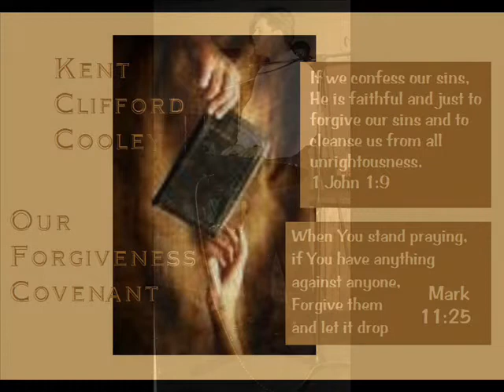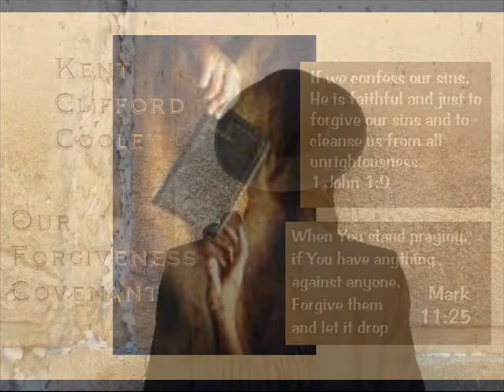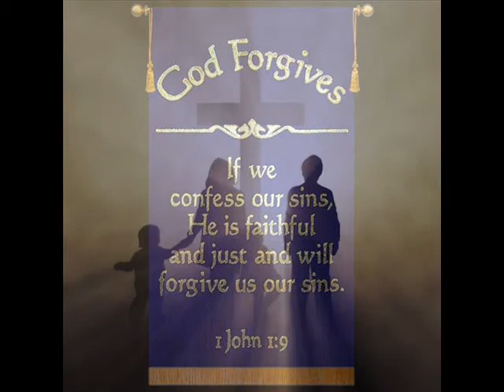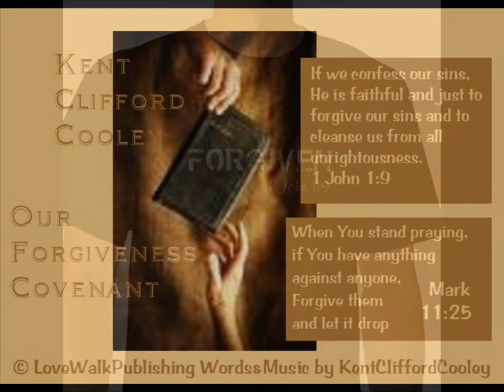OUR FORGIVENESS COVENANT by Kent Clifford Cooley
Click on "(see more)" to see today's complete devotion or log on to the following link to view todays devotion on our easy to read blog

The DailyLoveWalk is a devotion and music video for everyday to help the believer to get rooted and grounded in the God kind of love

This is the 3rd of 7 devotions with the theme of

"Forgiveness"

The following is today's devotion and song lyrics

A TWO FOLD COVENANT
Song: Our Forgiveness Covenant
(Adapted from Mark 11:25-26; Philippians 2:12)

The Word says to work out our salvation with fear and trembling. How much thought do we give to working out our salvation and understanding that we have received a complete full pardon from God? Let's look at the forgiveness covenant revealed in the Word of God. There are two parts to this covenant -- receiving forgiveness and extending forgiveness. One is not complete without the other and is probably what God means when He says to work it out with fear and trembling.

If we confess our sins, He is faithful and just to forgive us and cleanse us from all unrighteousness.
And whenever you stand praying, if you have anything against anyone, forgive him and let it drop
 (leave it and let it go) in order that your Father who is in heaven
may also forgive you your own failings and shortcomings and let them drop.

Therefore, work out, cultivate, carry out to the goal, and fully complete your own salvation
with reverence and awe and trembling with serious caution, tenderness of conscience,
 watchfulness against temptation, timidly shrinking from whatever might be offensive.

Perhaps these scriptures suggest to search our hearts for un-forgiveness that might try to take root. As I think about this, I tremble at the thought of keeping un-forgiveness in my heart for even a day. If we take God's Word literally, and believe he means what he says, forgiving others is a very serious issue. We must actively forgive on a daily basis and sometimes many times a day.

Father, search my heart and reveal any un-forgiveness that you see. Give my conscience a tenderness that responds quickly to your correction. Thank you for your mercy that gives me the gift of salvation. I extend forgiveness now to those who need it from me. I dismantle that which is offensive. I forgive. I am forgiven.

OUR FORGIVENESS COVENANT
Devotion: A Two Fold Covenant
(Adapted from Mark 11:25-26; Philippians 2:12)
Verse 1
This is our forgiveness covenant, if we confess our sins, You are faithful to forgive us
and to cleanse us from all unrighteousness; this is our forgiveness covenant
Verse 2
This is our forgiveness covenant
When I stand praying, if I have anything against anyone, I forgive them and let it go
Chorus 1
I stand clean before You Lord; I confess my sins, You are faithful to forgive me
And to cleanse me from all unrighteousness; I stand clean as I engage in our forgiveness covenant
Chorus 2
I stand clean before You Lord ; when I stand praying, if I have anything against anyone,
I forgive them and let it go, I stand clean before You Lord as I engage in our forgiveness covenant (repeat 3 times)
© LoveWalkPublishing Words&Music by KentCliffordCooley/Devotion by RebeccaAnnCooley